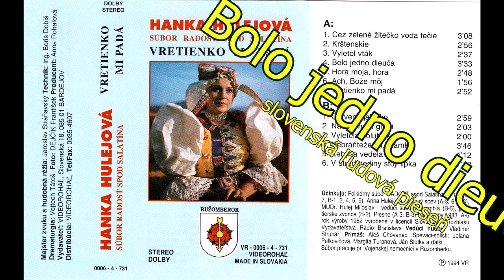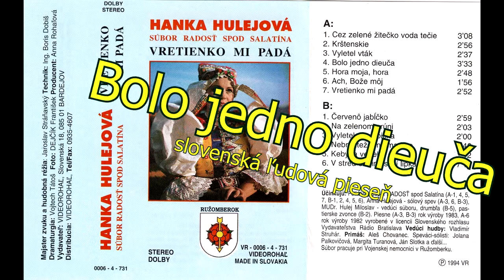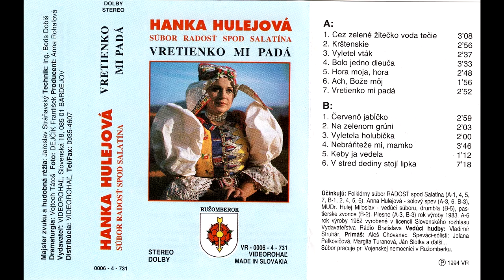Hanka HULEJOVÁ a FS Radosť spod Salatína, Bolo jedno dieuča, VIDEOROHAĽ,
Piesne - Bolo jedno dieuča        čas: 00:01 - 01:04
                Ej, majeran, majeran   čas: 01:05 - 02:09
                Zajasala sa čerešňa    čas: 02:10 - 02:36
                 Pije, pije, pije                čas: 02:37 - 02:53
                 Čo robíš Hanka            čas: 02:54 - 03:36

Spieva Anna Hulejová, nositeľka štátneho vyznamenania Pribinov Kríž II. triedy za mimoriadne zásluhy o kultúrny rozvoj SR a prínos v oblasti ľudového umenia. Popredná interpretka ľudových piesní.